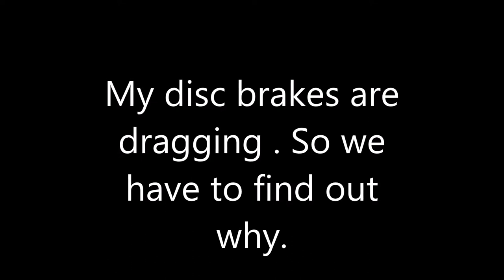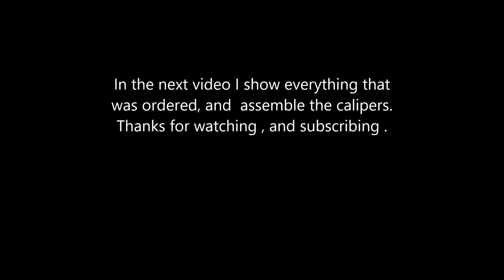Wilwood brake caliper rebuild Part 1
I am trouble shooting my disc brake drag issue . In this video I disassemble the brake calipers.